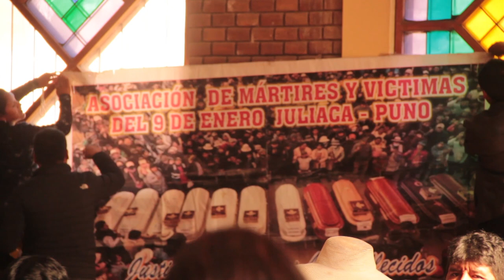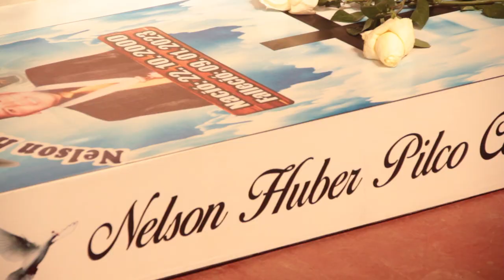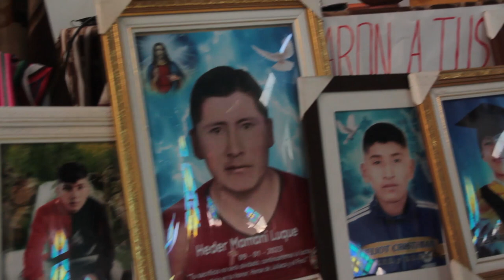Vigilia a seis meses por los 17 fallecidos en masacre de Juliaca (Perú)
Juliaca (Puno) 08/07/2023.- El 9 de enero de 2023, ocurrió la masacre de Juliaca, con 17 fallecidos por bala y cientos de heridos en la ciudad, durante protestas contra gobierno de Dina Boluarte.
Seis meses después, se celebra en la parroquia Pueblo de Dios de la ciudad de Juliaca una misa en recordatorio de las víctimas, acompañada por las 17 famílias afectadas.
Al terminar, una procesión con la representación de los 17 ataúdes recorrieron las calles más céntricas de Juliaca y se realizó vigília por los muertos en la Plaza de Armas, donde se escucharon denuncias de vulneración de derechos humanos y obstrucciones judiciales en este caso.